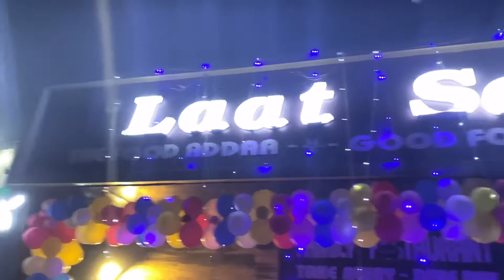LAAT SAHEB CAFE SHAHJAHANPUR 🤗🤗